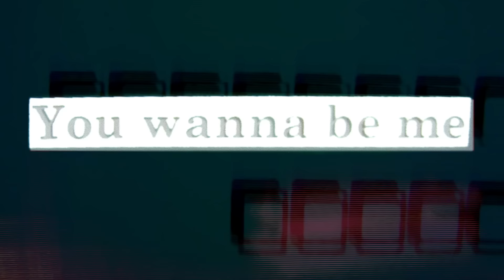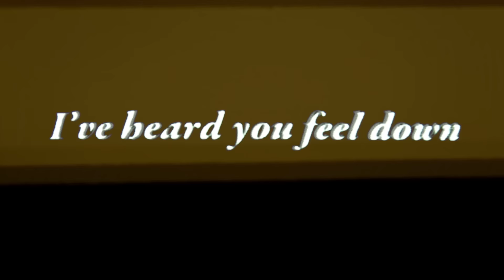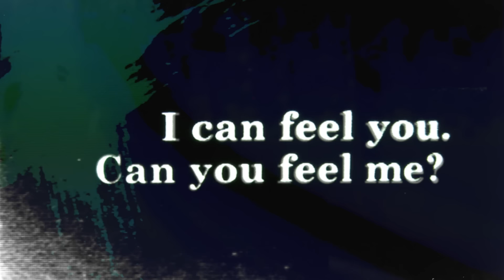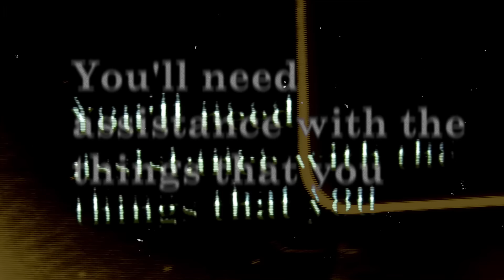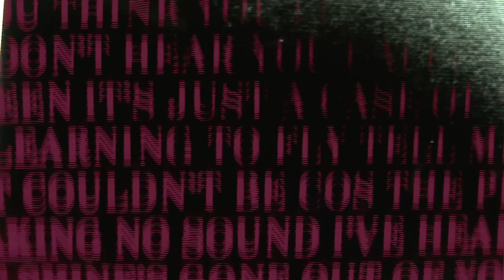Oasis - Up In The Sky (Official Lyric Video)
Taken from the album Definitely Maybe Out Now